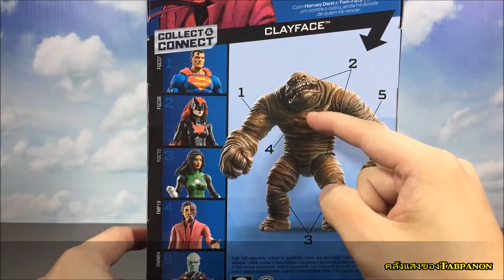[Review] Rebirth Two-Face - Mattel DC Multiverse Clayface Series (5/6)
Rebirth Two Face
ไลน์: DC Comics Multiverse
ชุด: Clayface Series
บริษัท: Mattel
จำหน่าย: February 2018

อุปกรณ์:
1x BAF Clayface's Body
4x Hands
2x Guns

รับชมรูปและเรื่องราวอื่นๆได้ใน